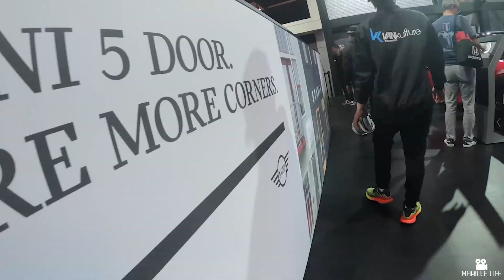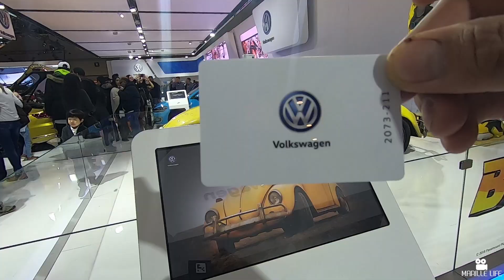CIAS 2019 The 2019 Canadian International AutoShow Toronto | Buhay Canada | Marille Life: #91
Fun day at The Canadian International Auto Show Toronto.

Camera Used: Go Pro Hero 7 Black